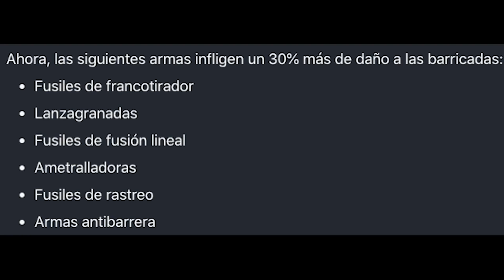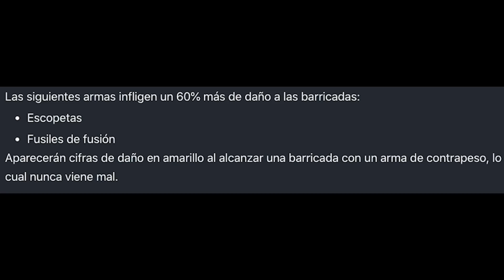ESTO CAMBIARÁ TOTALMENTE EL CRISOL - DESTINY 2 NUEVA TEMPORADA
CAMBIOS PASADOS DE VERGA QUE TE DARÁN VENTAJAS MUY POR ENCIMA DE LOS DEMÁS. NUEVAS FUNCIONES : D